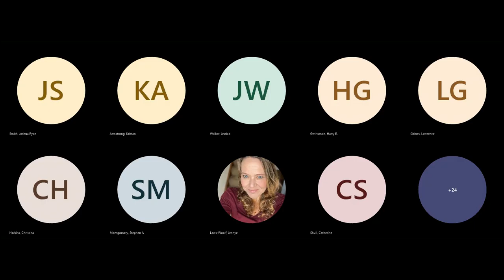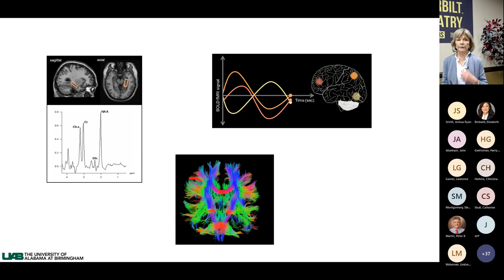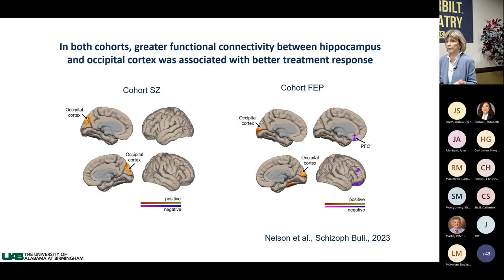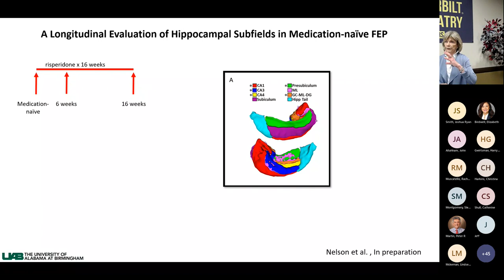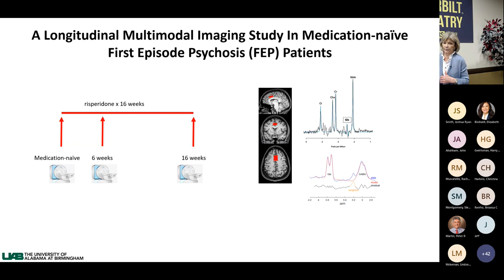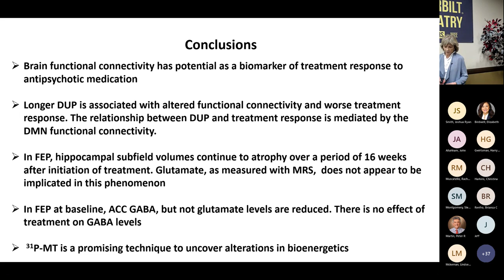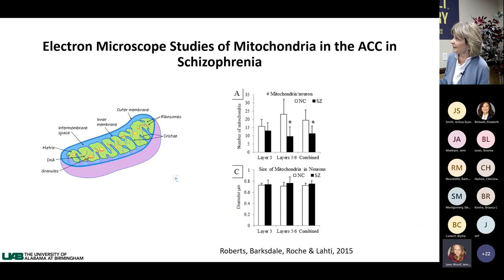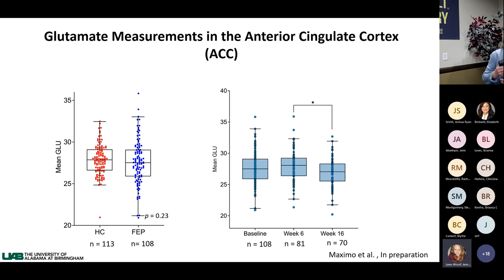Gaining Insight into the Pathology of Early Psychosis using Brain Imaging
Adrienne C. Lahti, MD
Heman E. Drummond Professor and Chair
Department of Psychiatry and Behavioral Neurobiology
Heersink School of Medicine
The University of Alabama at Birmingham (UAB)

The activity is designed to help the learner
1.    Describe an imaging technique that could help predict treatment response to antipsychotic medication
2.    Discuss the relationship between the duration of untreated psychosis and brain functional connectivity
3.    Describe why the shrinking of hippocampal volumes in early psychosis is clinically relevant
4.    Describe a brain imaging technique allowing the measurement of bioenergetic compounds.